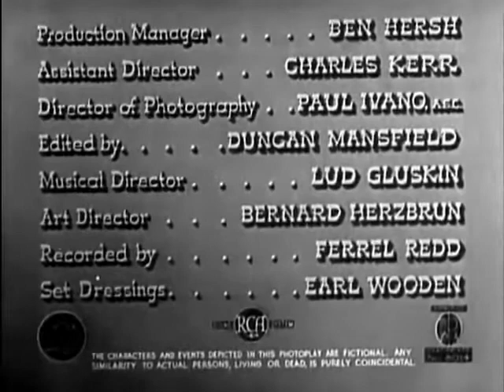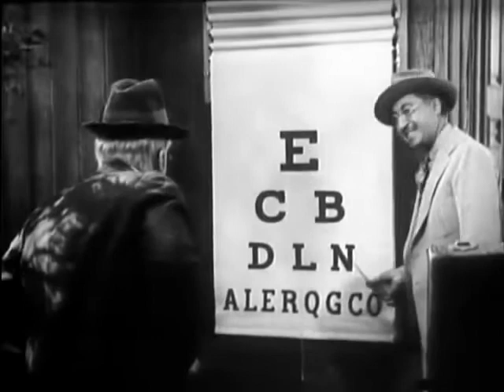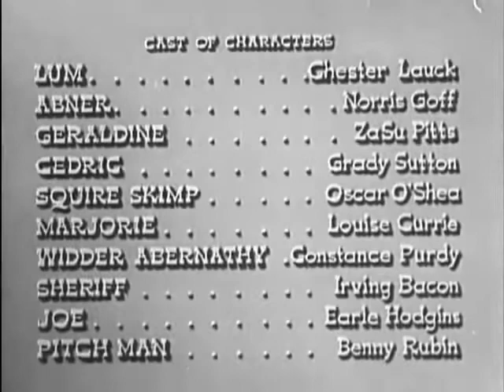The Bashful Bachelor 1942 LUM & ABNER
Small town store owner Lum Edwards (Chester Lauck) in Pine Ridge has a thorn in his side because his partner in the Jot-em-Down general store, Abner Peabody (Norris Goff), has exchanged the store delivery car for a race track horse. And because Lum doesn't have the guts to grab the woman he is in love with, Geraldine (ZaSu Pitts), and propose to once and for all, he lays a complex scheme to impress her in a fake "rescue" mission. He fails tremendously in this mission, and nearly gets everyone killed in doing so. However, he doesn't give up, but tries again, and finally succeeds in impressing her. His problems aren't over though, since his proposal, who was to be delivered to Geraldine by his partner Abner, ends up in the wrong hands when it is delivered to a very prone bachelorette, Widder Abernathy (Constance Purdy) instead. She jumps at the possibility of marrying Lum, and the game is afoot. Lum doesn't get out of trouble until the town sheriff (Irving Bacon) finds widow Widder's disappeared husband.
Chester Lauck in the film
Directed by Malcolm St. Clair
Charles Kerr (assistant)
Produced by Jack William Votion
Written by Chester Lauck (story) and
Norris Goff (story)
Chandler Sprague (screenplay)
Cinematography Paul Ivano
Edited by W. Duncan Mansfield